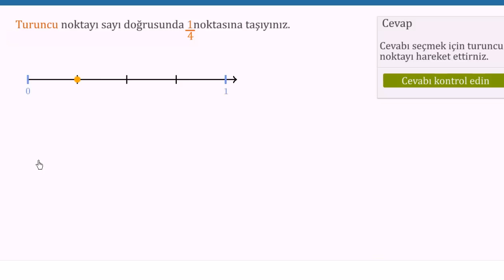Sayı Doğrusu Üzerindeki Kesirler: Örnek 1 (Aritmetik / Kesirler)